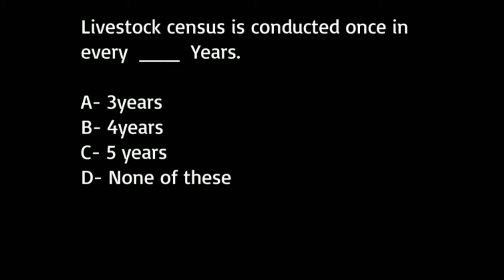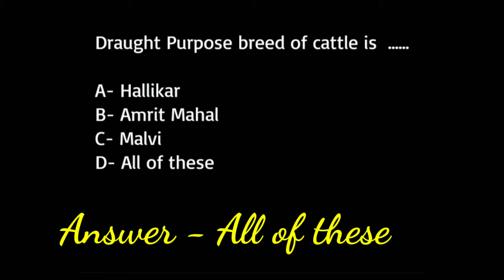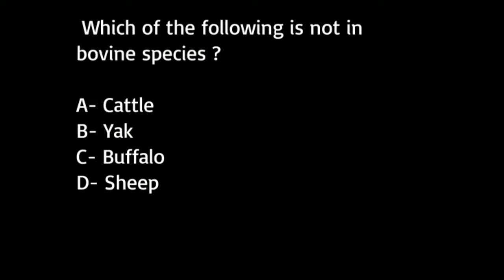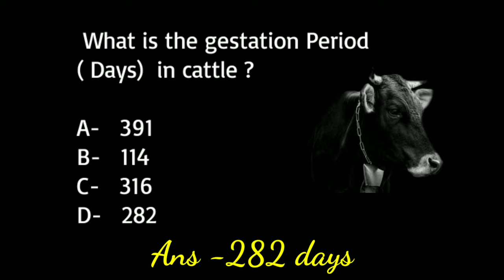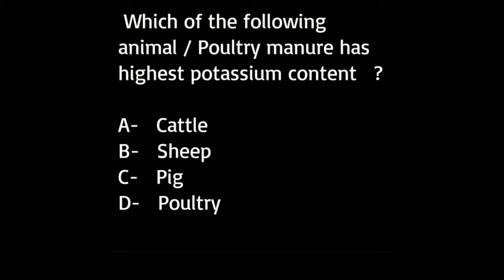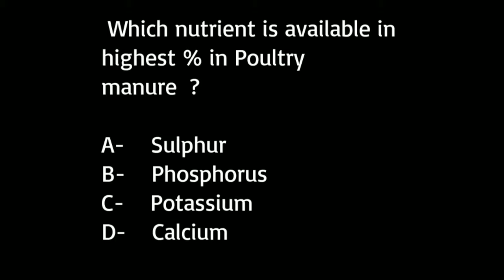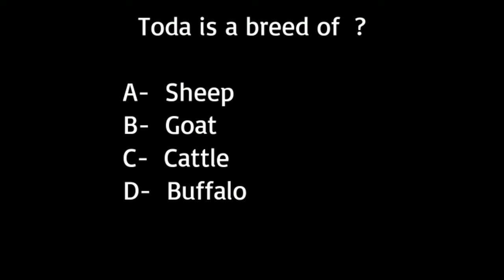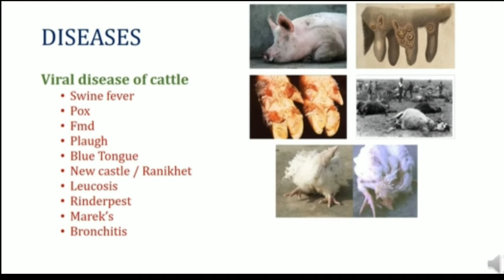Animal Husbandry important questions for Ibps Afo , livestock Inspector , IIFCO, MSc Agri Exams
Animal husbandry questions in English for Competitive exams | Part 02

Animal Husbandry Quiz- Pre-PG, BHU, AFO, ICAR, JRF, JET
IBPS-AFO || Fast Track Lecture || Animal Husbandry ||

Veterinary Quiz 🤔|Part 10 Question and Answers.
ANIMAL HUSBANDRY PART 1 VERY IMPORTANT MCQ FOR ALL AGRICULTURAL GOVT. & ENTRANCE EXAMS
268

PART - 3 ANIMAL HUSBANDRY LIVESTOCK INSPECTOR 2021 // OSSSC // OSSC // OPSC

Animal Husbandry Important Question For All Exams By Agriculture & GK
237MCQs Series From Nem Raj Sunda Book || Part - 13 | Animal Science | For All Agri
Livestock Inspector Exam Previous Questions (Part - 3)

ANIMAL HUSBANDRY & DAIRY TECHNOLOGY | PART-1| FOR BHU-PET ,IGKV-CET,IBPS-AFO,and other exams.

Veterinary extension education . Most important question

ANIMAL HUSBANDRY & DAIRY TECHNOLOGY | PART-3| FOR BHU-PET ,IGKV-CET,IBPS-AFO,and other exams.

LSI previous year question papers 🤔😳😱

Animal Husbandry || Part-2 || 30 Days Marathon || IBPS_AFO || RRB-SO || NABARD

SHORT CUT STUDY STRATEGY@LIVESTOCK INSPECTOR @LEARNINGWITH PRITI

Animal husbandry (पशुपालन) paper 2020, objectives answer

General Agriculture Questions l Important for BHU, AFO & Agriculture Pg entrance exams |

IBPS AFO, Animal husbandry terms, Agriculture terminology,Agri exams, VETERINARY Exams

OSSSC LIVESTOCK INSPECTOR GENERAL ENGLISH AND ODIA PAPER-2 AND 3

Biological Science// animal husbandry for Livestock Inspector // osssc //ossc //opsc

OSSSC Livestock Inspector Recruitment 2021 | Odisha Livestock Inspector Syllabus | Exam Pattern
985
2.7%
3
0.3%
Animal Husbandry Important questions Covered II Livestock inspec
 livestock inspector

Video credit - Videvo...